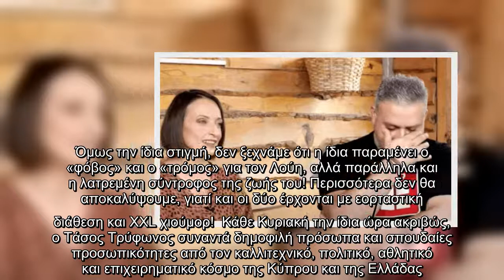Χριστιάνα Αριστοτέλους: Η βόλτα στο βουνό με τα παιδιά της και τον βαφτιστικό της!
Η ηθοποιός Αστέρω Κυπριανού ή αλλιώς η γυναίκα-είδωλο (αφού αντέχει τον Λούη) και ο αγαπημένος stand-up comedian της κυπριακής τηλεόρασης, Λούης Πατσαλίδης, έρχονται «TET-A-TET» με τον Τάσο Τρύφωνος! Το βραβευμένο talk show βάζει τα γιορτινά του και υποδέχεται το ζευγάρι στην πρώτη κοινή τηλεοπτική του συνέντευξη, σ’ ένα ιδιαίτερα ατμοσφαιρικό χώρο, στο Riverland στα Καμπιά.  Σήμερα το απόγευμα στις 18:20 στον ALPHA Κύπρου, ο Λούης και η Αστέρω μιλάνε για τη γνωριμία και το γάμο τους, τις δυσκολίες που πέρασαν στην πορεία τους, τις αλλαγές που και οι δύο έκαναν στη ζωή τους, αλλά και για τον πρόσφατο χαμό ενός αγαπημένου τους προσώπου.  Σε μία συνέντευξη με άφθονο χιούμορ και θετική διάθεση, θυμούνται μαζί τα παιδικά τους χρόνια, αλλά και τις πιο όμορφες γιορτινές παιδικές τους αναμνήσεις. Όμως την ίδια στιγμή, δεν ξεχνάμε ότι η ίδια παραμένει ο «φόβος» και ο «τρόμος» για τον Λούη, αλλά παράλληλα και η λατρεμένη σύντροφος της ζωής του! Περισσότερα δεν θα αποκαλύψουμε, γιατί και οι δύ ...